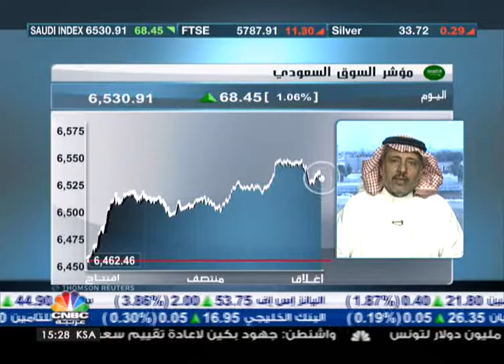السوق السعودي يستمر في مساره الهبوطي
قال الرئيس التنفيذي لشركة تيم ون للاستشارات د.عبدالله باعشن ان السوق السعودي لازال في خط الهبوط في ظل الحالة النفسية السيئة، والاستمرار في الهبوط الذي قال ان له تأثير على السوق.

وأضاف أن الاغلاق على ارتفاع من شأنه أن يبث شعور التفاؤل بتداولات الاسبوع القادم، الا ان هذا الارتفاع لا يمكن أن يستمر لأكثر من ساعة أو ساعتين في افتتاح تداولات الاسبوع القادم.